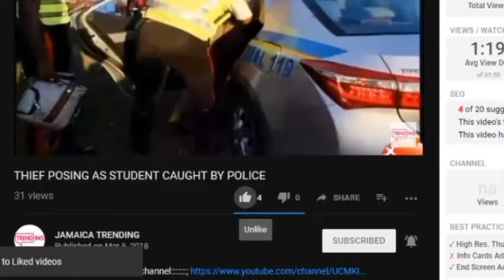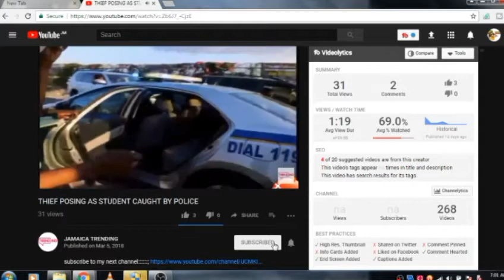GUN MAKING MACHINE FOUND IN JAMAICA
Gun machine found in Manchester jamaica